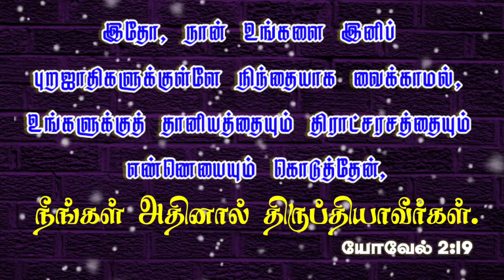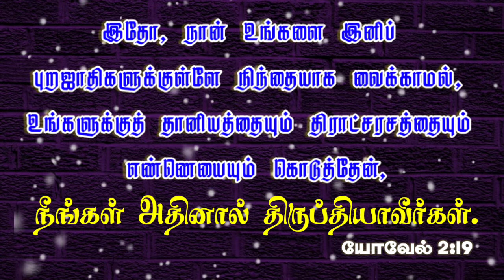இன்றைய மன்னா | #176 | Daily Bible Verse | Indraya Manna